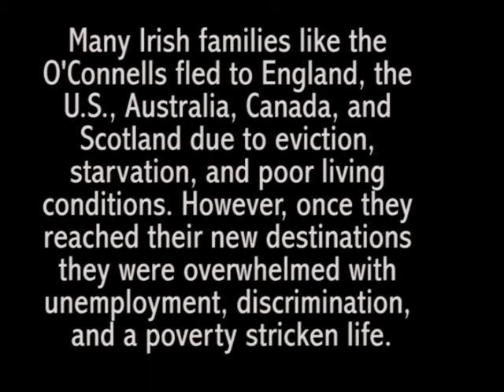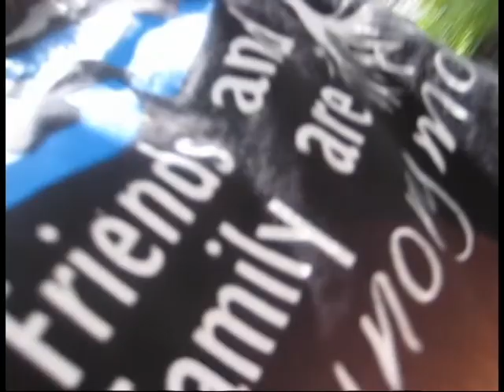Irish Potato Famine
AP Euro 2012 peckster's video project
dedicated to the potatoes :)